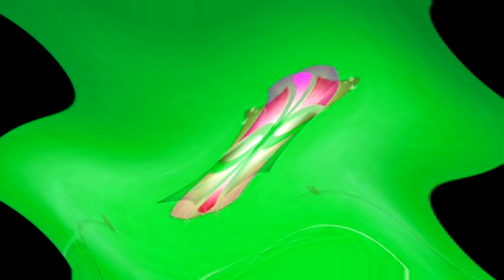Windows 7 Startup Logon NOW MY VIDEO Effects in G Major 235 {VEGAS}